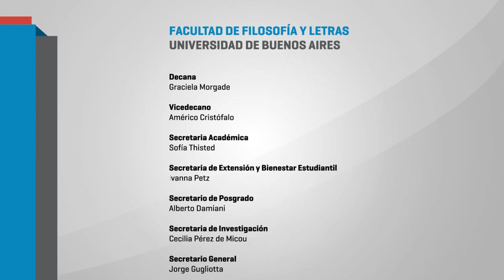04 Educación era la de antes - Panel de la Cátedra de Pedagogía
04 FERNANDA SAFORCADA, Educación era la de Antes, Debates, equivocos y paradojas actuales en la Educación.